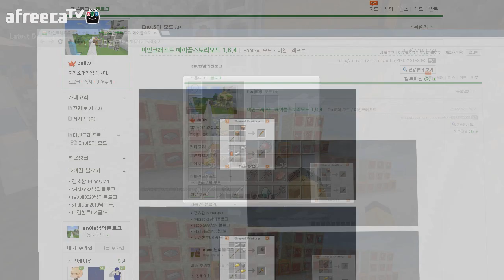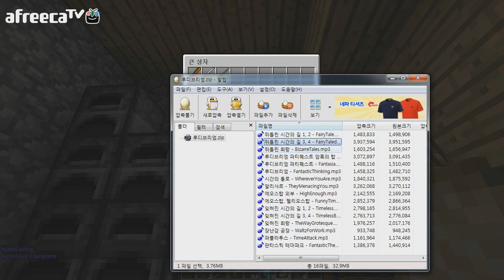마인크래프트로 메이플스토리를한다! 메이플스토리모드 2편! [양띵TV미소]Minecraft [Maplestory Mod]